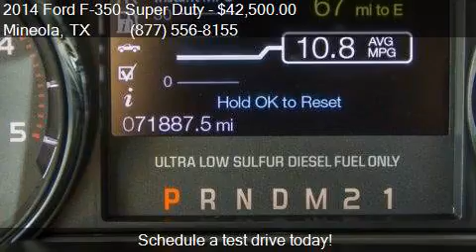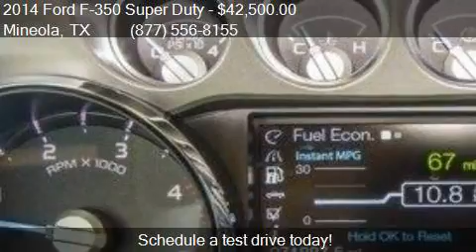2014 Ford F-350 Super Duty Lariat Crew Cab 4x4 for sale in M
This 2014 Ford F-350 Super Duty Lariat Crew Cab 4x4 is for sale in Mineola, TX 75773 at Longhorn Ford Lone Star Dodge.

Engine: 6.7L V8
Transmission: Automatic 6-Speed
Color: Oxford White
Mileage: 71887
Contact Longhorn Ford Lone Star Dodge 1309 S Pacific Mineola, TX 75773 to test drive this 2014 Ford F-350 Super Duty Lariat Crew Cab 4x4 today.